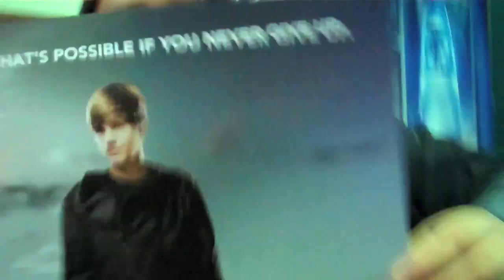Experience the BIEBER FEVER!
I watched "Never Say Never 3D: Director's Cut" with fellow YouTubers, and what we witnessed cannot be described in words...only footage!